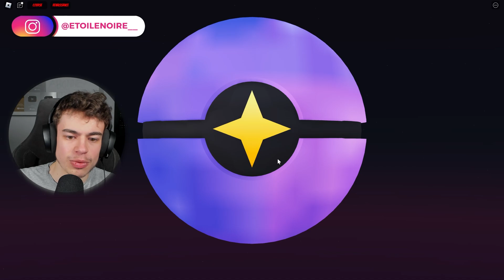J'ai Secrètement ESPIONNÉ ce Youtubeur pendant sa vidéo sur ROBLOX !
→ Code De Ma Map : - Course drone : 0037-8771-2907
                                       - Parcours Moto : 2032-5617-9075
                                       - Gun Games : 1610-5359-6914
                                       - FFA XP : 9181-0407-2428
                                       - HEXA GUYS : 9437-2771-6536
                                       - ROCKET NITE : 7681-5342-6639